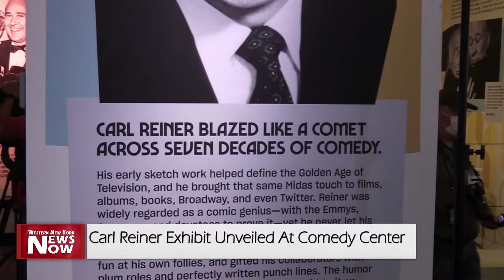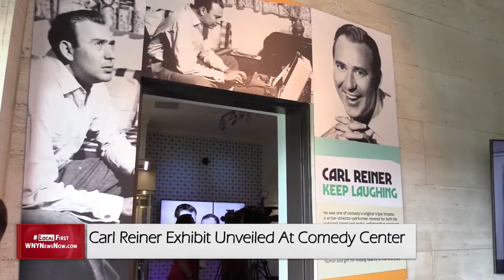Carl Reiner Exhibit Unveiled At The National Comedy Center